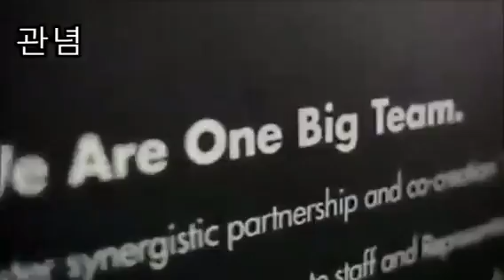월드벤쳐스 WVFamily!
인생은 기회이고 선택입니다. 여러분의 미래는 무엇이 보입니까? 당신의 미래가 당신을 기다리고 있습니다..여행으로 서로 소통하고 좋은 친구가 되어 함께 세계여행 다녀요..재미.자유.성취감.경험  YOU SHOULD BE HERE! LtT